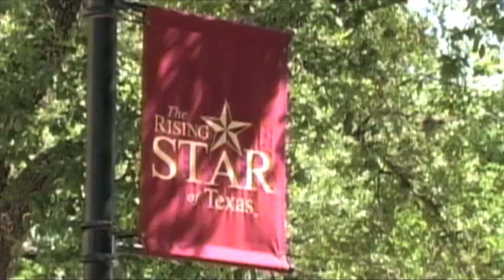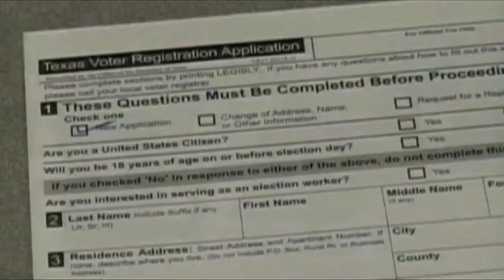Christina Ochoa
Senior Portfolio